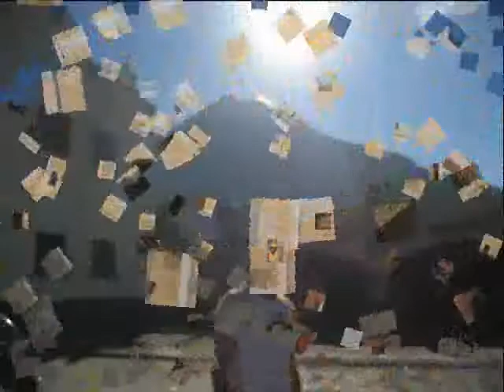LUCIANOS A LA CUMBRE, VOLCAN DE AGUA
lucianos huevudos!!!